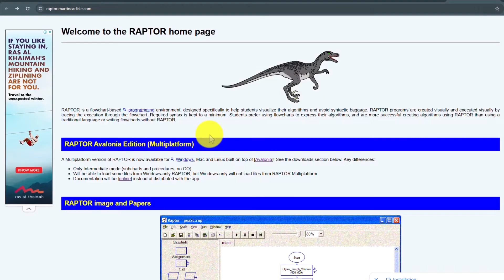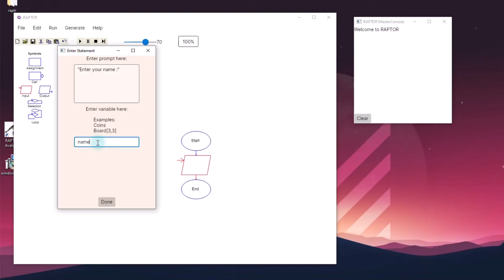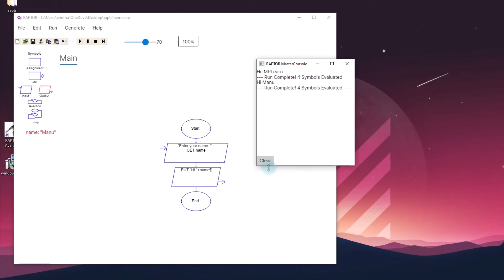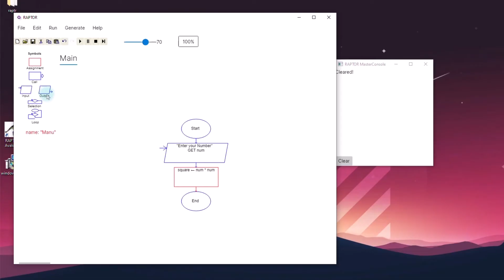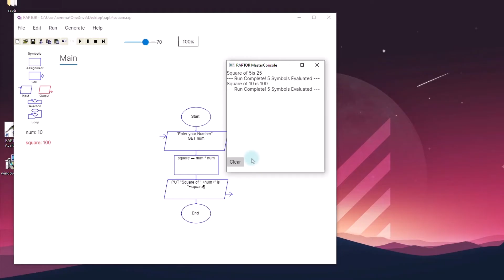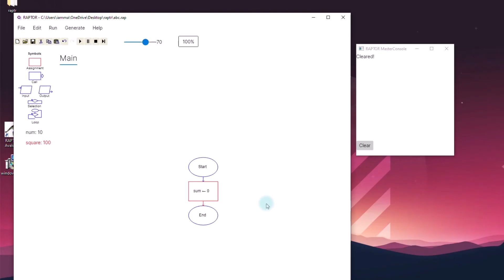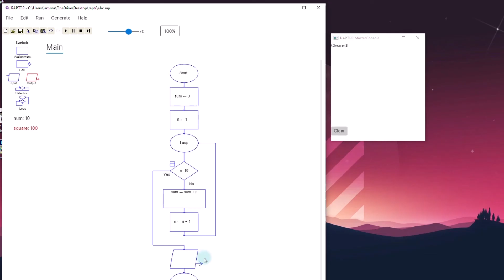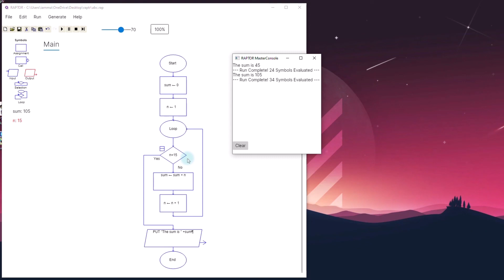Flowchart using RAPTOR tool| Flowchart - Part 3 | ATP - Module 2 | Lecture 11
Topics covered
00:00 - Intro to RAPTOR
02:00 - Printing name using RAPTOR
05:00 - Printing the square of a number in RAPTOR
08:26 - Printing sum of 10 numbers in RAPTOR